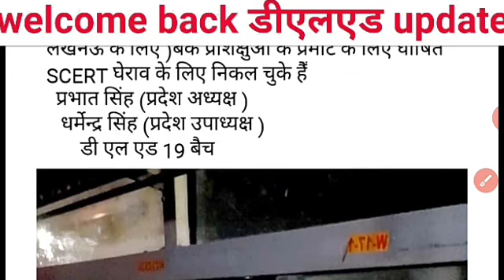🔴Live Update l up deled back promote l up deled 1st,2nd,3rd,4th promote l up deled exam date2020 l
UP DELED NOTICE II UP DELED EXAM DATE II UP DELED 2ND AND 4TH SEMESTER EXAM DATE II PNP UPDATE

UP DELED 1ST,2ND,3RD,4TH SEMESTER EXAM DATE II UP DELED PROMOTE II UP DELED 2017,18 BACK PROMOTE

UP DELED 2017,2018,2019 EXAM DATE II UP DELED EXAM UPDATE II UP DELED PNP UPDATE 22 SEP 2020

UP DELED BTC EXAM DATE 2ND SEMESTER AND 4TH SEMESTER II  BTC 2ND SEMESTER EXAM II DELED 2,4 SEMESTER

UP DELED 2017,2018,2019 BREAKING NEWS II डीएलएड 2017 वाले सभी fail हो सकते है ।। पूरा पैसा बेकार

डीएलएड 2017 बैच वालों का सेमेस्टर प्रमोट । ज्यादा परेशान न हो । deled 2017 batch promote

DELED SEMESTER PROMOTE I DELED 1ST SEMESTER PROMOTE I DELED 3RD SEMESTER PROMOTE I NOTICE DECLEAR

UP DELED 1ST AND 3RD SEMESTER PROMOTE 100% CONFIRM I BTC EXAM PROMOTE I 1
UP DELED SEMESTER EXAM NOTICE I UP DELED 1ST SEMESTER EXAM DATE I UP DELED BTC EXAM DATE I PNP UPDAT

2nd semester notice l UP DELED IMPORTANT NOTICE I PNP UPDATE I SEMESTERS EXAM DATE I 1ST SEMESTER EX

UP DELED EXAM DATE DECLARED I UO DELED EXAM DATE I UP DELED EXAM 1ST SEMESTER 2019-21 I UP DELED PNP

UP DELED/BTC 1ST SEMESTER 2019-21 EXAM DATE I UP DELED PNP UPDATE I UP DELED 1ST & 3RD SEMESTER EXAM

UP DELED 1ST SEMESTER EXAM UPDATE I UP DELED NEWS TODAY I UP DELED BTC EXAM DATE SHEET I PNP UPDATE

UP DELED EXAM UPDATE I UP DELED PNP UPDATE TODAY I UP BTC EXAM DATE I UP DELED PROMOTE I 1ST SEMESTE

UP DELED EXAM DATE 2020 I UP DELED/BTC EXAM 1ST SEMESTER 2019-20 I UP DELED STUDENTS PROMOTE

UO DELED EXAM DATE 2020 I UP DELED/BTC EXAM 1ST SEMESTER 2019-20 I UP DELED STUDENTS PROMOTE

UP DELED EXAM UPDATE TODAY I UP DELED BTC NEW EXAM DATE I UP DELED PNP UPDATE I BTC EXAM 1ST SEMESTE

UP DELED EXAM 1ST SEMESTER 2019-20 I UP DELED PNP NOTICE I UP DELED/B5C EXAM DATE SHEET I NOTICE

UP DELED EXAM 2010 I  Uttar Pradesh ke dipti cm ne liya bahut bada faisla

UP DELED EXAM 1ST SEMESTER 2019-20 l UP DELED PNP UPDATE TODAY I UP DELED /BTC EXAM DATE 2020

UP DELED 1ST SEMESTER EXAM DATE 2019-29 I UP DELED PNP UPDATE 11 JULY 2020 I UP DELED / BTC UPDATE

UP DELED EXAM 1ST SEMESTER 2019-20 I UO DELED/BTC SEMESTER EXAM 2020 I UP BTC PNP UPDATE 2020 I

UP DELED 1ST SEMESTER EXAM 2019-20 I UO DELED EXAM ALL SEMESTER I UP DELED EXAM DATE SHEET I PNP NEW

UP DELED EXAM DATE I UP DELED EXAM 1ST SEMESTER 2019-20 I UP DELED PNP UPDATE TODAY I UP B5C EXAM DA

UP DELED EXAM DATE 2019-20 I UP DELED DELED BTC 4RD SEMESTER EXAM DATE 2020I UP DELED PNP UPDATE
UP DELED EXAM DATE 2019-20 I UP DELED EXAM I UP DELED PNP UPDATE

UP DELED EXAM DATE 2019-20 I UP DELED PNP UPDATE TODAY I UP DELED NEW NEWS I UP DELED 1ST SEMESTER